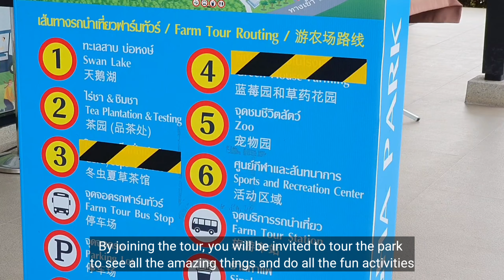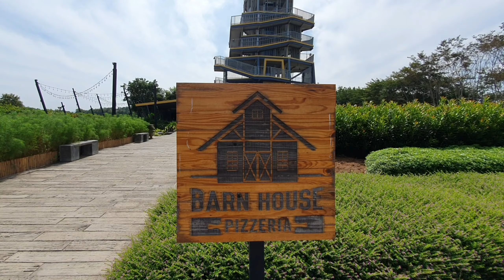Singha Park Chiangrai | One of biggest recreational park in Thailand [tempat rekreasi recommended]